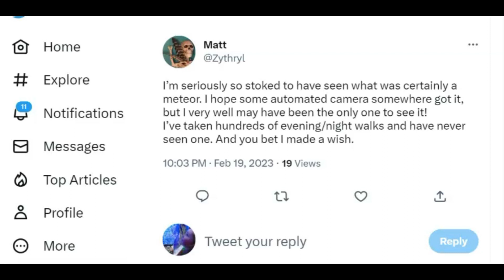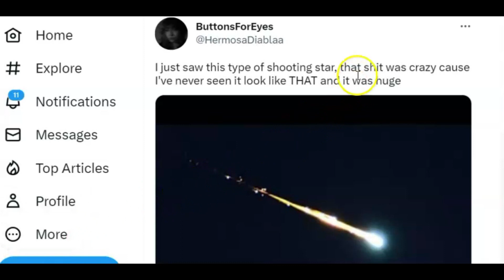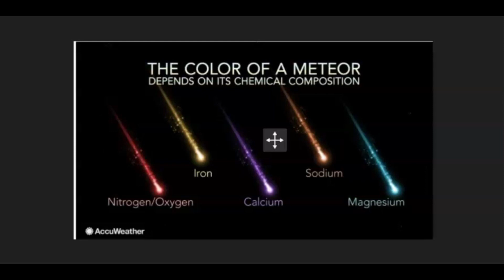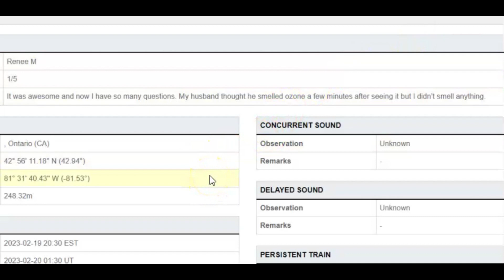Huge Fireball Reported Seen Last Night Over 7 States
Hundreds of people in 7 states in the US reportedly seen a huge green fireball that broke up somewhere over Michigan.